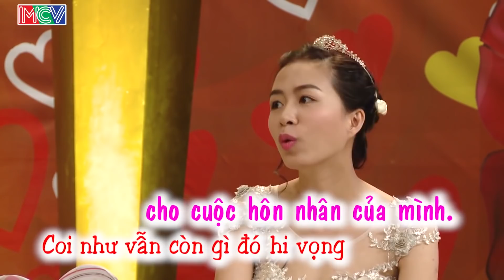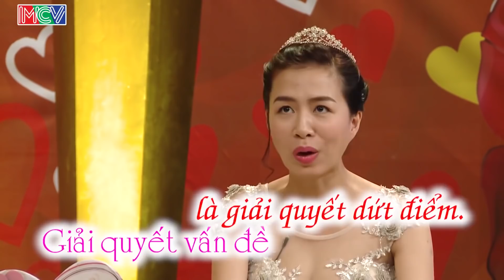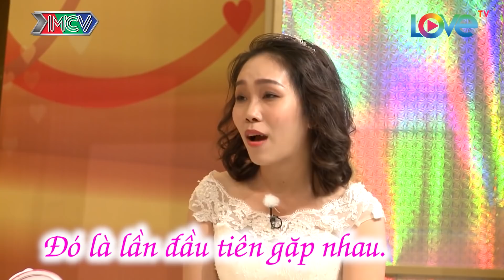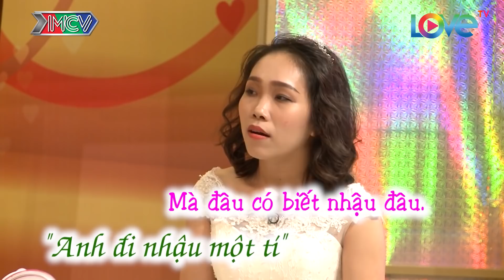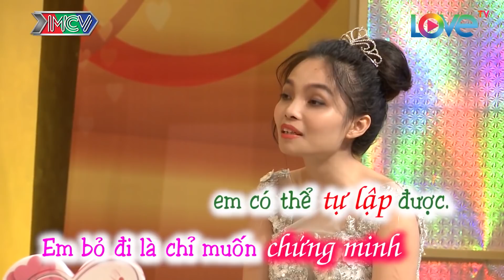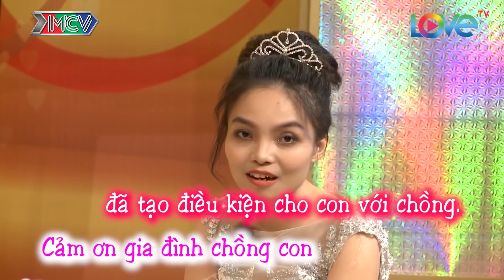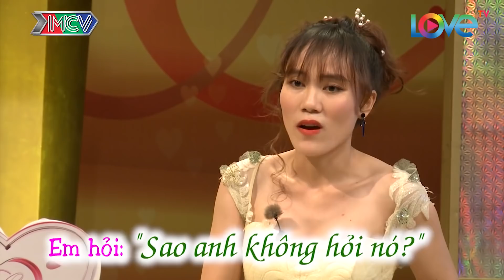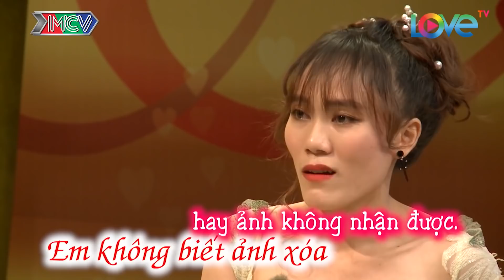Chồng Quá Vũ Phu, Cô Vợ Thú Thật Ngay Trên Sóng Truyền Hình Đã Viết ĐƠN-LY-HÔN Làm Ai Cũng Đồng Cảm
👍🏻 Xem lại các video HOT nhất:

👉Cô Vợ Đòi "Chơi" Đến 12h Đêm Mới Cho Đi Ngủ Làm Anh Chồng Mệt Lả | VCS Hay Nhất

👉Chết cười Vợ Chồng 9X kể chuyện "Lần Đầu" VỪA RUN, VỪA SỢ | VCS Hài Hước Nhất

👉Anh Chồng Xài Chiêu Độc "3 LẦN 1 NGÀY" Làm Cô Vợ Không Thế Từ Chối | Vợ Chồng Son Hài Hước Nhất

👉cô Vợ bị dụ Thổi Nến Sinh Nhật.. trong Nhà Nghỉ & Đêm Tân Hôn "SẬP GIƯỜNG" của cặp Vợ Chồng Son

👉cô vợ Xinh Đẹp NỔI GIẬN vì Yêu 3 4 tháng vẫn không được Bạn trai "ĐÁP ỨNG" | Vợ Chồng Son MỚI NHẤT

👉Lâm Chấn Huy kể về ĐỊNH MỆNH 10 năm trước với Cô Vợ HOTGIRL Hà Tĩnh ❤️ | Vợ Chồng Son Mới Nhất

👉CeeJay Hết Hồn vì CÂU NÓI ĐỊNH MỆNH của Vợ khi đang làm "Chuyện Ấy" | Trai Châu Phi cưới Vợ Việt

👉cô vợ NHẸ DẠ, tin vào câu thề 'Anh Không Làm Gì Đâu' khi bị Rủ vào KHÁCH SẠN | VCS Mới nhất #356

👉"LẦN ĐẦU" của các Cặp đôi YÊU XA diễn ra như thế nào? ❤️ Vợ Chồng Son Hài Hước Nhất

👉cô vợ BÁ ĐẠO giả vờ "BỊ DÊ XỒM" thử lòng chồng sắp cưới và cái kết

👉Anh Chồng "BẤT LỰC" thừa nhận Cô vợ THỰC DỤNG chọn Chồng chỉ vì có.. Xe Tay Ga | VỢ CHỒNG SON

👉Lê Dương Bảo Lâm được vợ gọi là CÔNG CHÚA khi ở nhà - vợ phải ĂN CẮP PHẤN SON của chồng để dùng

👉Chồng trẻ tiết lộ bí quyết cưới nữ giám đốc lớn hơn 2 tuổi làm vợ bất chấp nàng cực nóng tính💏

👉Chồng 33 tuổi quen vợ học lớp 9 bàng hoàng khi vợ CÓ BẦU 6 THÁNG mới phát hiện ra

👉CƯỜI CHẾT NGẤT cặp vợ chồng troll nhau hàng ngày bằng những trò cực tởm như móc mũi đánh rắm 😍

👉Ca sĩ Hoàng Bách khủng hoảng vì vợ đơ như KHÚC GỖ - bị vợ tố MÊ GÁI lộ liễu bất chấp